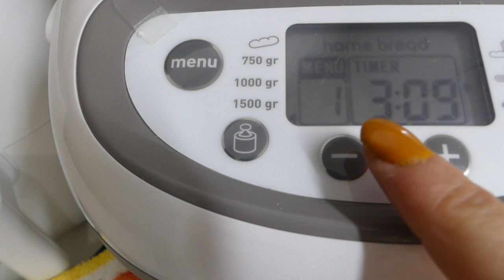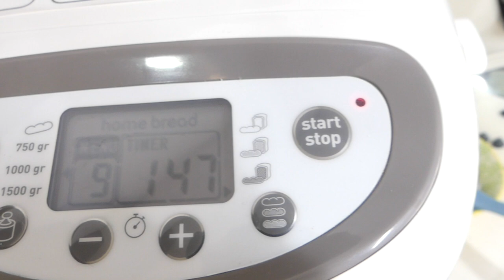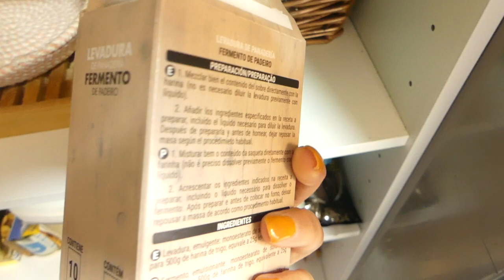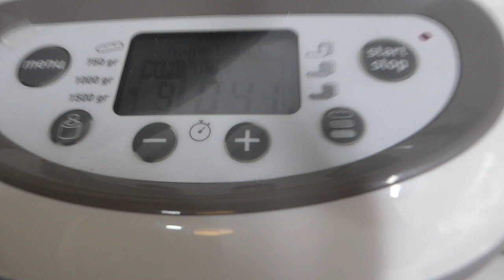Vlog 106: Cambios en el despacho, pruebas haciendo pan sin gluten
Hola guapis, os comparto lo que he hecho en este fin de semana lluvioso.